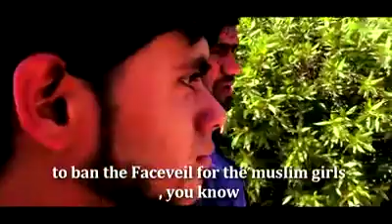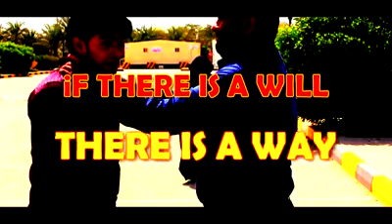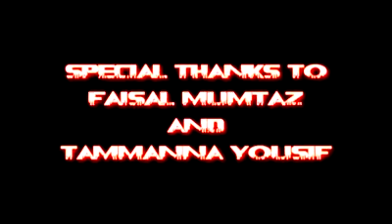Remove the Face veil it is Banned. Must Watch!!! (MUST SEE & SHARE)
Remove the Face veil it is Banned. Must Watch!!!